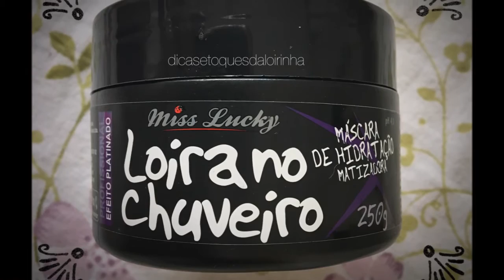Kit Glyco Hair e Mascara Matizadora Loira no Chuveiro - Miss Lucky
E vocês podem encontrar estes produtos:

Site: O Pulo da Gatta
Facebook: Loja Pulo da Gatta

Participe do nosso grupo no Facebook: S.O.S. Beleza Feminina